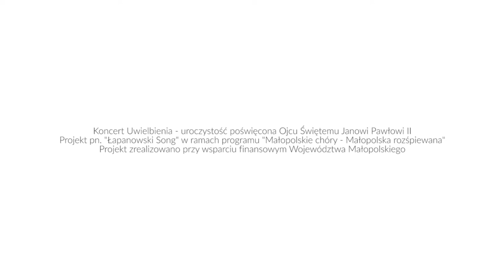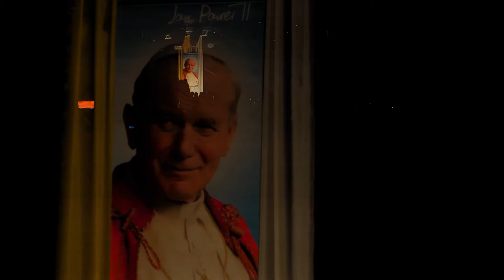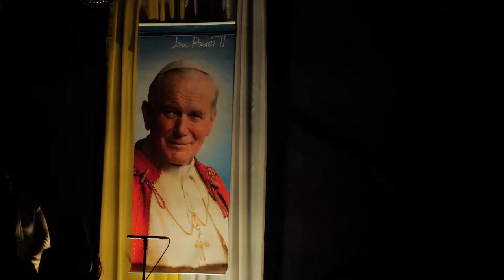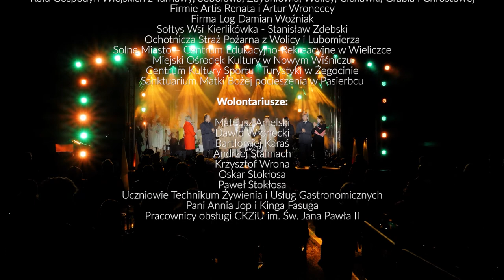Koncert Uwielbienia - Łapanów 2021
Koncert Uwielbienia Łapanów 17 października 2021 – uroczystość poświęcona Św. Janowi Pawłowi II
Projekt realizowany przez Fundację Promocji i Rozwoju Gminy Łapanów, Centrum Kultury Gminy Łapanów przy udziale środków z dotacji Urzędu Marszałkowskiego przekazanych na realizację zadania " Małopolskie Chóry- Małopolska Rozśpiewana"
Dziękujemy Firmom i Ludziom dobrej woli za wsparcie finansowe. Dyrektorom, nauczycielom i Uczniom Szkół z terenu Gminy Łapanów dziękujemy za współprace artystyczną.

Soliści:
Marzena Palka
Konrad Palka
Emilia Błasińska
Szymon Ciszek
Anna Piech
Joanna Biernat
Marcelina Grabowska
Katarzyna Kuchnik

Instrumentaliści :
Stefan Chyrc
Szymon Ciszek
Arek Pajorski
Artur Sałaja
Tomasz Ferenc

Kwintet smyczkowy:
Tomasz Cudejko
Małgorzata Citek Jakovlev
Joanna Łakowska
Oliwia Kurnik
Angelika Wójtowicz

Wystąpili:
Chór Uczniowski ze szkół podstawowych z Łapanowa, Tarnawy, Sobolowa, Zbydniowia, Cichawki, Grabia oraz z Publicznego Przedszkola i Przedszkola Bajkowa Kraina
Zespół wokalny z Kierlikówki
Zespół teatralny z Łąkty Górnej opiekun ks. Mariusz Ogorzelec

Koncert Przygotowali dla Państwa:
Organizacja – Wioletta Nowojowska
Scenariusz – Sabina Zdebska
Reżyseria i koordynator projektu – Małgorzata Mikołajek
Muzyka i aranże – Stefan Chyrc
Scenografia i promocja Koncertu – Iga Muśko
Opieka nad zespołami – Ilona Hirniak
Światło – Technika estradowa Firma EVENT LIGHT
Dźwięk – Fabryka Dźwięku
Scena – Firma Event Serwis
Fotorelacja – Joanna Janiczek
Videorelacja – Black Light Films

W ramach projektu  „Małopolskie Chóry – Małopolska Rozśpiewana” – Łapanowski Song.